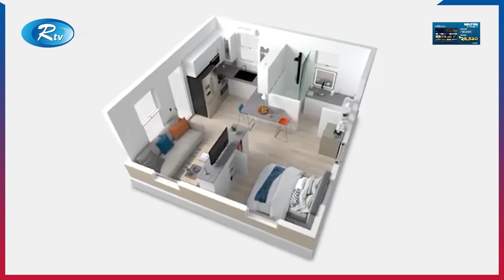সবাইকে রঙিন স্বপ্ন দেখানো মাস্ক নিজে থাকেন কোথায়? | Elon Musk | Tesla | Rtv News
সবাইকে রঙিন স্বপ্ন দেখানো মাস্ক নিজে থাকেন কোথায়?